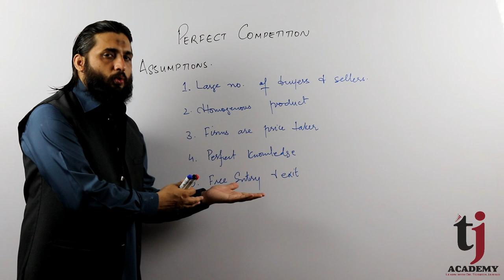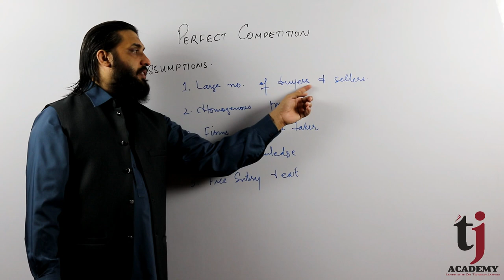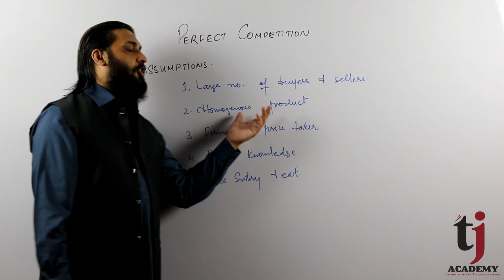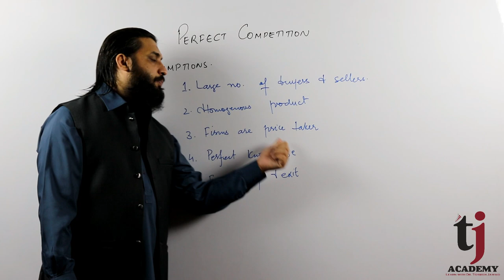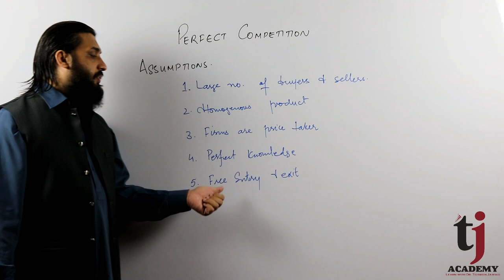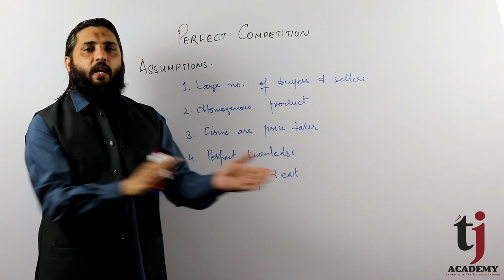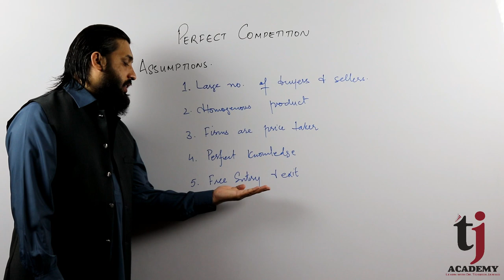Mircoeconomics # 44 | Perfect Competition: An Introduction | TJ Academy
This video / lecture tells assumptions of perfect competition. @TJAcademyofficial